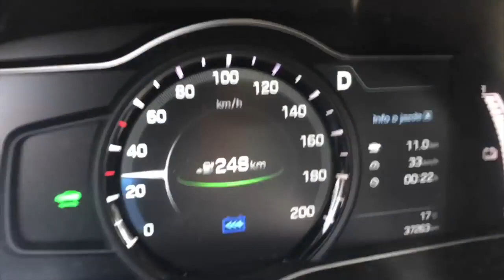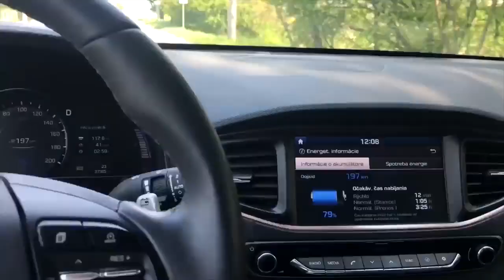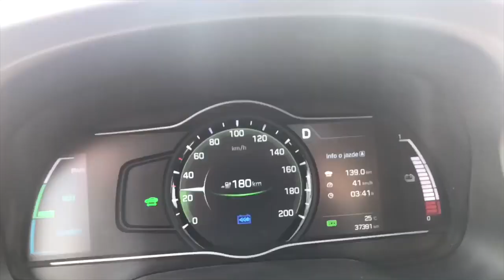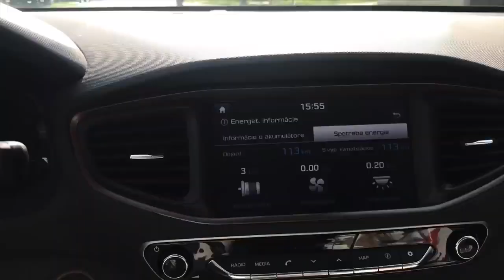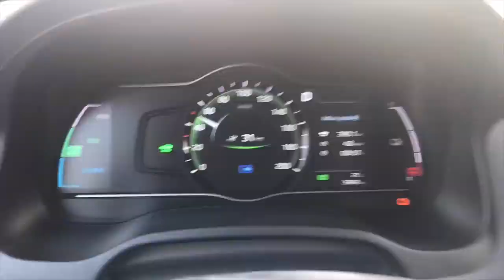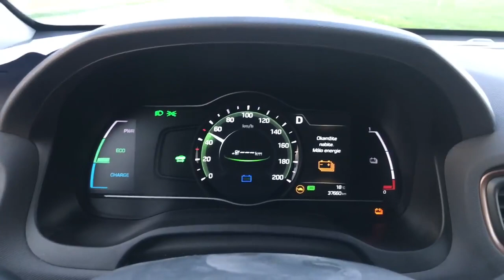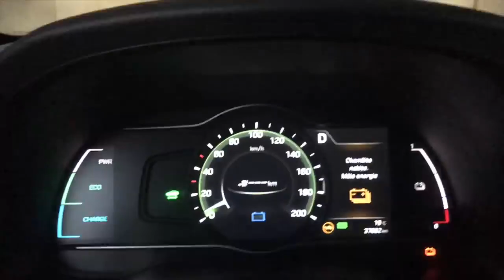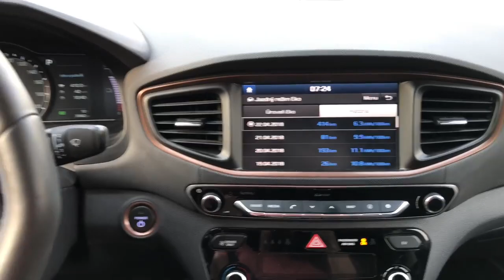World record 410 km 256,23 mile single charge Hyundai Ioniq Electric 28kWh